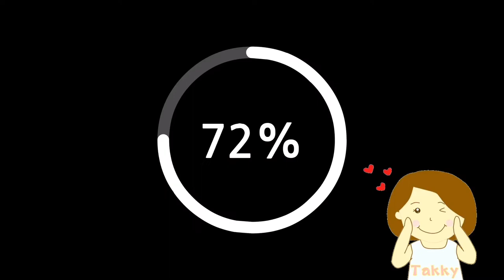Paper Batik Painting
Easy painting activity for kids.